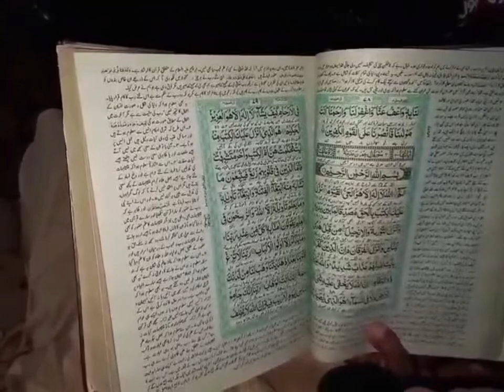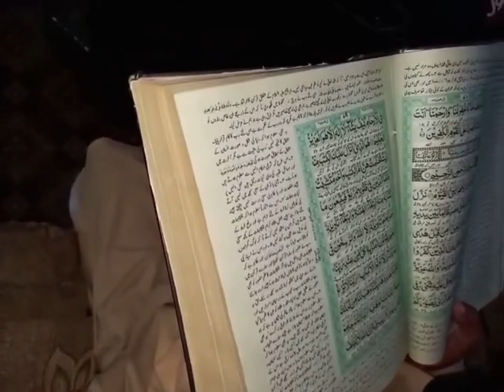75 Saal Pehlay Meray Samnay Hindu Sikh Muslims Maray gaye || 100 saal old Baba from HafizAbad